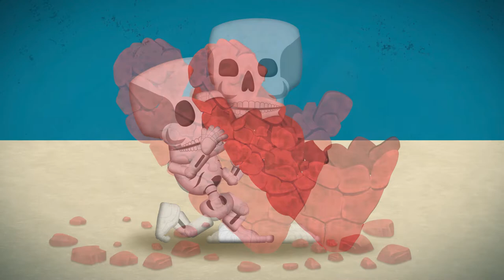Ruptures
Short film about growing from heartbreak.